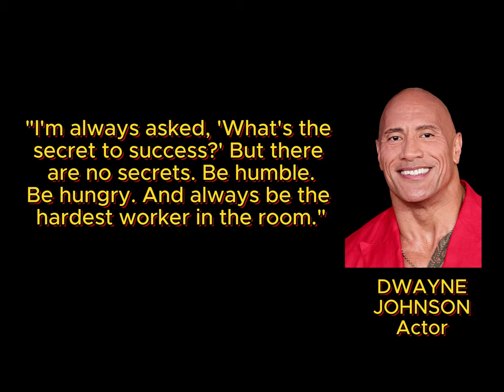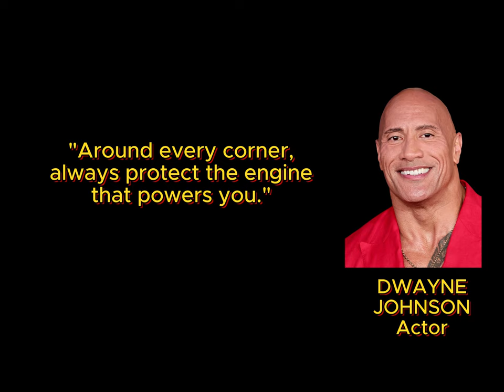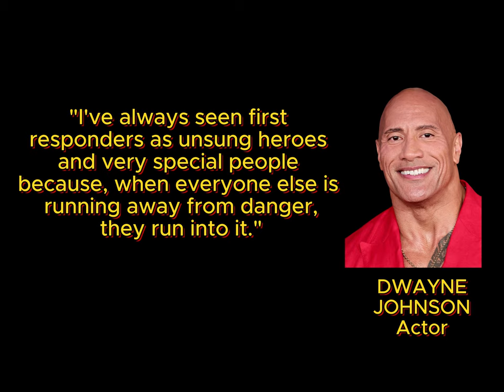Dwayne Johnson's Quotes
Dwayne Douglas Johnson (born May 2, 1972), also known by his ring name The Rock, is an American actor, businessman, and professional wrestler. He is currently signed to WWE performing on the SmackDown brand as a member of The Bloodline. Widely regarded as one of the greatest professional wrestlers of all time, he was integral to the development and success of the World Wrestling Federation (WWF, now WWE) during the Attitude Era, an industry boom period in the late 1990s and early 2000s. Johnson wrestled for the WWF for eight years before pursuing an acting career. His films have grossed over $3.5 billion in North America and over $10.5 billion worldwide, making him one of the world's highest-grossing and highest-paid actors. He is a co-owner of the United Football League, a professional American football league. He is also a member of the board of directors of TKO Group Holdings, the parent company of UFC and WWE.  In 2012, he co-founded the entertainment production company Seven Bucks Productions.. He is the founder of Teremana tequila valued at over $3.5 billion dollars.
After accepting an athletic scholarship to play football at the University of Miami, he was a member of the 1991 national championship team but was largely a backup player. Despite aspirations to professional football, he went undrafted in the 1995 NFL draft, and briefly signed with the Calgary Stampeders before being cut in his first season. In 1996, Johnson's father Rocky assisted in helping him secure a contract with the WWF. Johnson quickly rose to global prominence, aided by a gimmick he employed as a charismatic trash talker. Johnson left the WWE in 2004 and returned in 2011 as a part-time performer until 2013, making sporadic appearances. A 10-time world champion, including the promotion's first of African-American descent, he is also a two-time Intercontinental Champion, a five-time Tag Team Champion, the 2000 Royal Rumble winner, and WWE's sixth Triple Crown champion. Johnson headlined the most-bought professional wrestling pay-per-view (WrestleMania XXVIII) and was featured among the most watched episodes of WWE's flagship television series (Raw and SmackDown).
Johnson's first film role was in The Mummy Returns (2001). The next year, he played his first leading role in the action fantasy film The Scorpion King. He has since starred in family films The Game Plan (2007), Race to Witch Mountain (2009), Tooth Fairy (2010), Jumanji: Welcome to the Jungle (2017), Jumanji: The Next Level (2019), and Jungle Cruise (2021), and the action films Journey 2: The Mysterious Island (2012), G.I. Joe: Retaliation (2013), Hercules (2014), Skyscraper (2018), San Andreas (2015) and Rampage (2018). He also starred in the action comedy films Get Smart (2008), Central Intelligence (2016), Baywatch (2017), and Red Notice (2021). His role as Luke Hobbs in the Fast & Furious films, beginning with Fast Five (2011), helped the franchise become one of the highest-grossing in film. He joined the DC Extended Universe playing the title role in Black Adam (2022). He is also known for voicing Maui in the Disney animated film Moana (2016) and is set to reprise the role in the upcoming live action remake.

Johnson produced and starred in the HBO comedy-drama series Ballers (2015–2019) and the autobiographical sitcom Young Rock (2021). His autobiography, The Rock Says, was released in 2000 and was a New York Times bestseller. In 2016 and 2019, Time named Johnson as one of the world's most influential people.